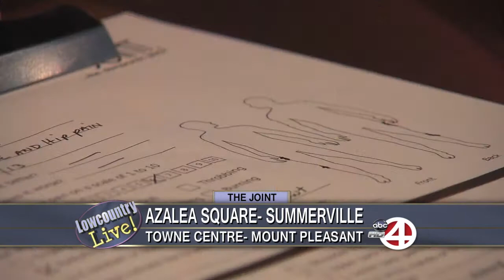LCL PRETAPE JOINT 6 5 13